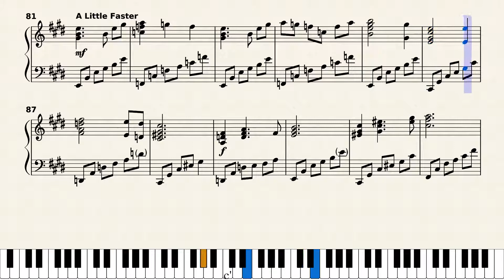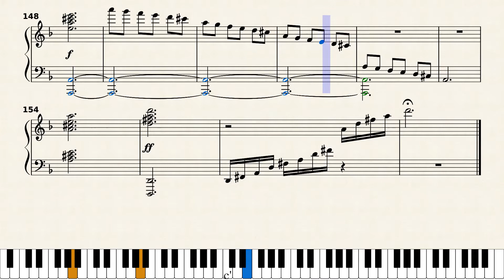Waltz In D Minor by Ronald E. McVey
Lyrical waltz for piano